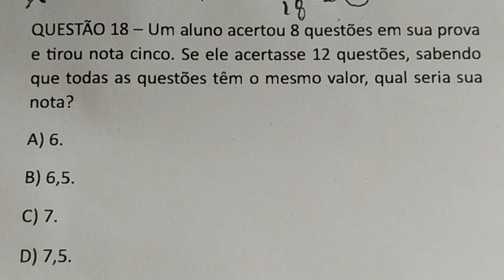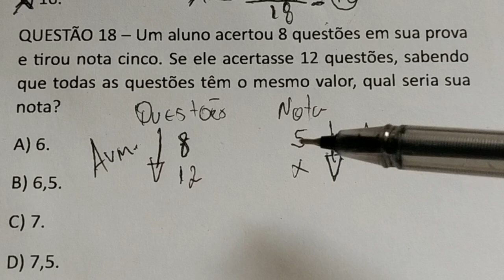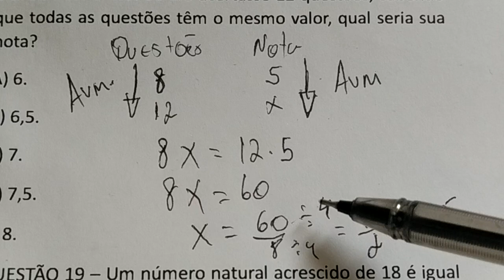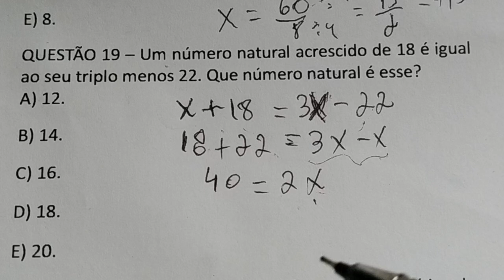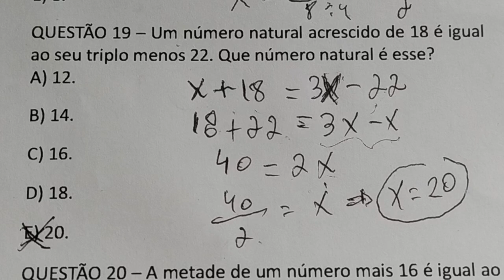2 QUESTÕES RESOLVDAS MATEMÁTICA BÁSICA - TE AJUDANDO A PASSAR NO CONCURSO PÚBLICO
QUESTÃO 18 – Um aluno acertou 8 questões em sua prova e tirou nota cinco. Se ele acertasse 12 questões, sabendo que todas as questões têm o mesmo valor, qual seria sua nota?
A) 6.
B) 6,5.
C) 7.
D) 7,5.
E) 8.

QUESTÃO 19 – Um número natural acrescido de 18 é igual ao seu triplo menos 22. Que número natural é esse?
A) 12.
B) 14.
C) 16.
D) 18.
E) 20.